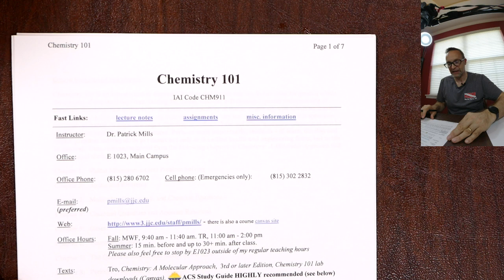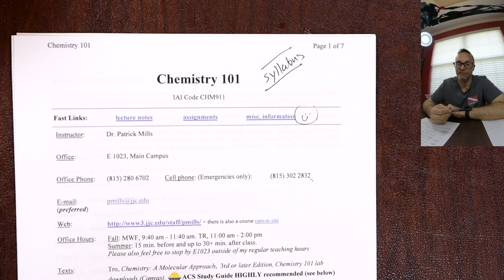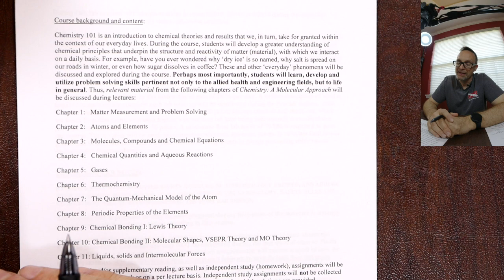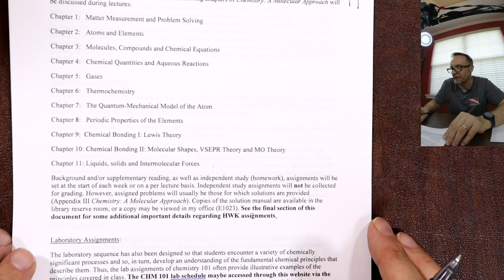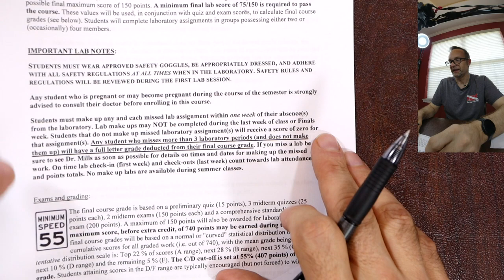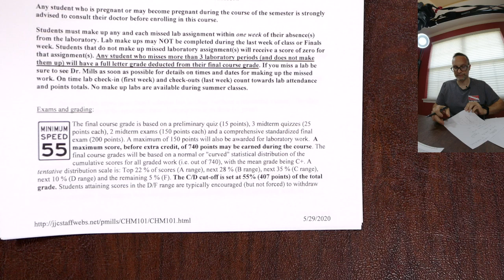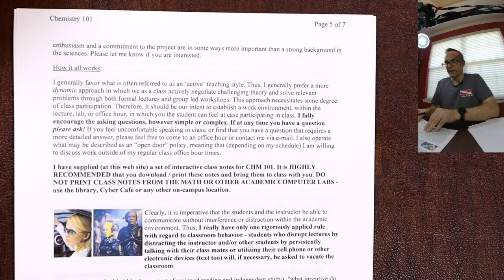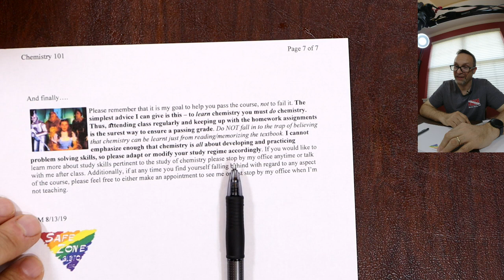Welcome and Syllabus - Chemistry 101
Our first video of the semester (Summer 2020) going over the first week 'to do list' and the class syllabus.